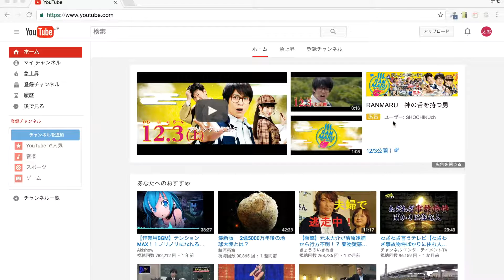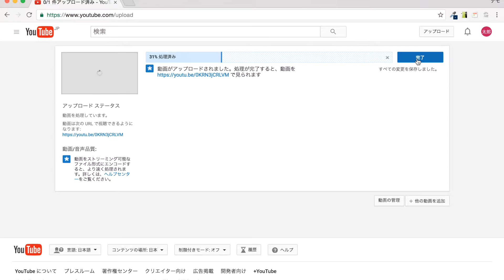YouTubeに自分の動画をアップロードする方法